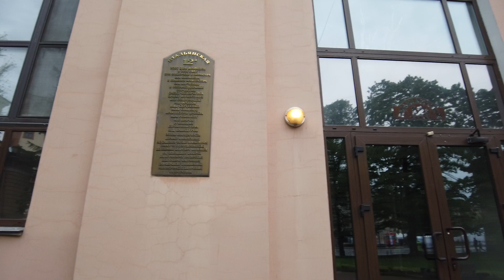New trams and busses of Saint Petersburg (SpBTransportFest)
Follow this great SpB group on facebook 'Saint Petersburg For You'